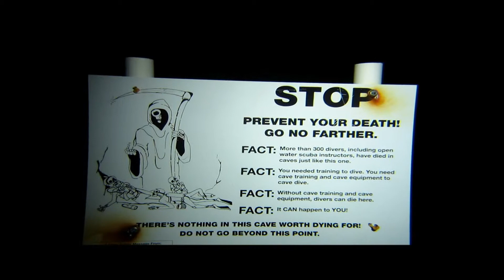Mai 2014, Mexique, Playa Del Carmen, Cenote 2